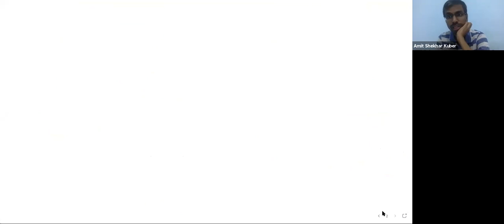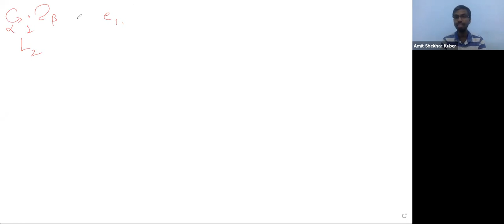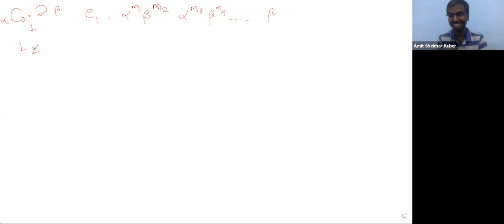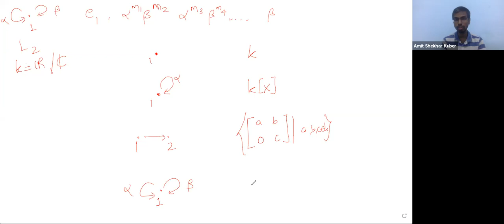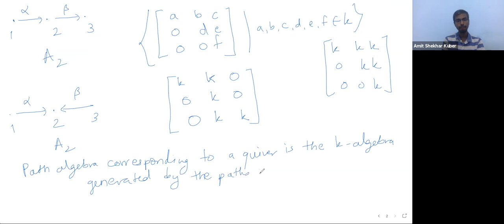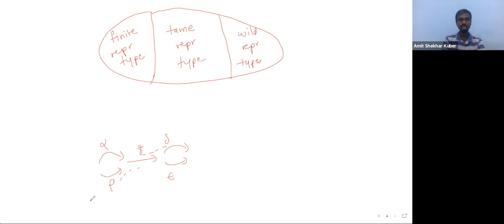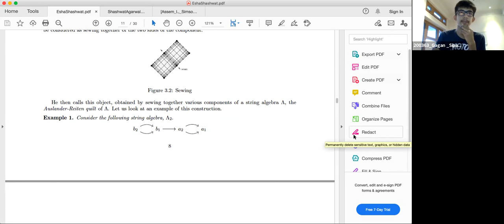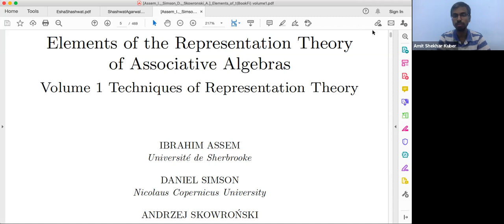Arrows & Quivers | Talk by Prof. Amit Kuber | Stamatics IIT Kanpur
The following talk was delivered by Prof. Amit Kuber at Stamatics IIT Kanpur on 14 August 2021.

Title: Arrows, quivers, but no ancient warriors

Abstract: Quivers in mathematics are directed graphs with the possibility of loops and parallel arrows. Interestingly, algebras (structures with addition, multiplication and scalar multiplication) can be "presented" with the help of such innocent-looking objects.

The talk will be a gentle introduction to the area of representation theory of quivers, leading up to the classification of algebras into tame and wild classes. (Indeed, mathematicians treat algebras as if they are animals!) The only prerequisite is some basic knowledge of vector spaces and linear maps, and of course, curiosity!